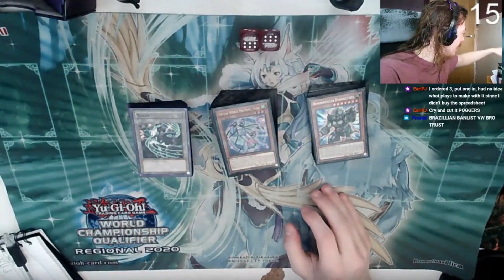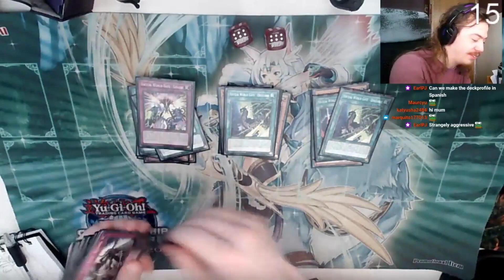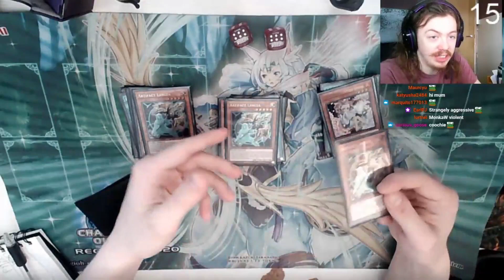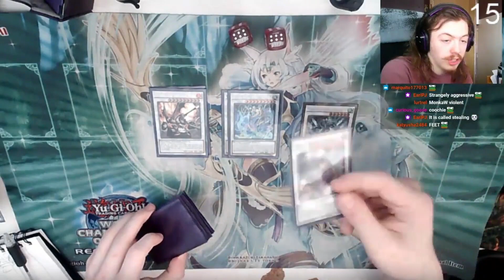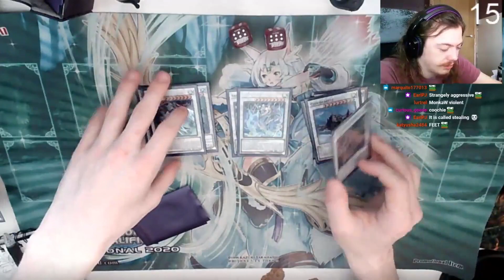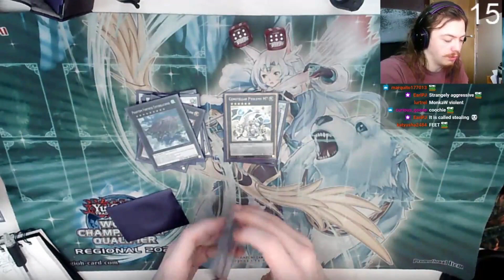Society Post-VFD Ban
Yu-Gi-Oh moment